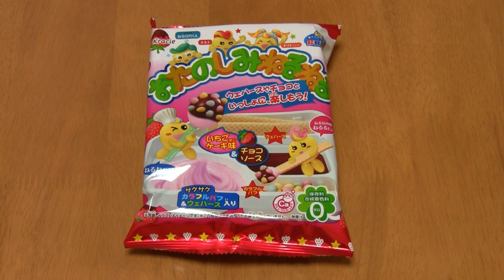Exciting Sticky Candy 〜 たのしみねるねる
Here is this new NERUNERUNERUNE set with many nice new tastes! This main is strawberry sticky candy but here is also chocolate dip and sprinkles dip and two wafer cookies! This set is like regular NERUNERUNERUNE but there are many nice additions!

You can eat this strawberry, chocolate sauce, sprinkles and wafer candy.
This is strawberry, chocolate and wafer taste.
This set comes from food store near to my house.